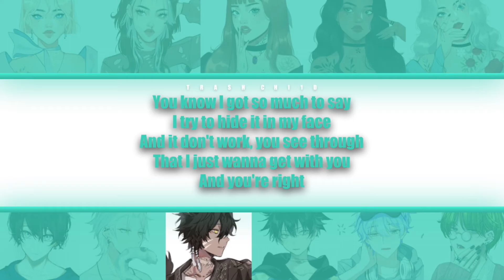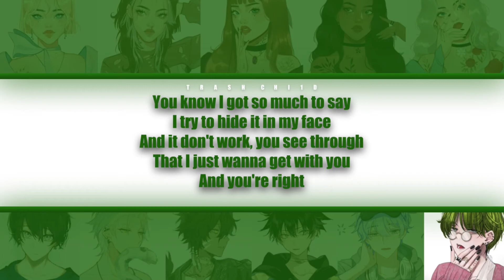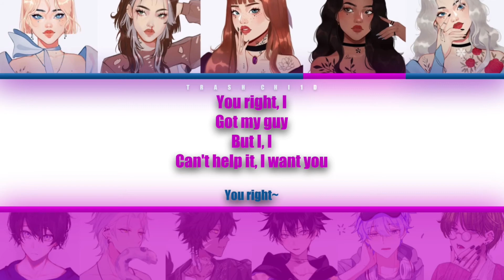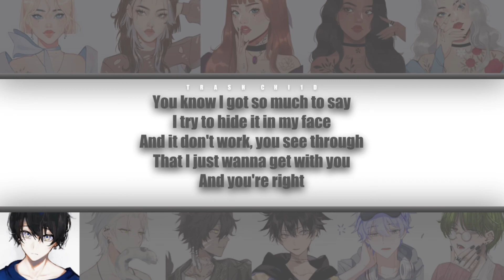Doja Cat - You Right (Extended) ft. The Weeknd - If it were sung by a collab (Colour-coded Lyrics)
Doja Cat - You Right (Extended) ft. The Weeknd